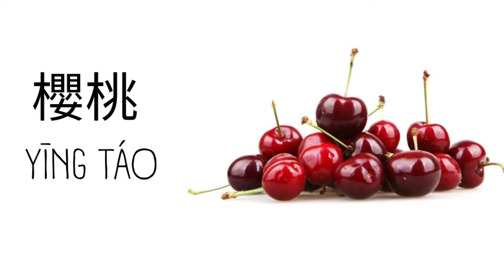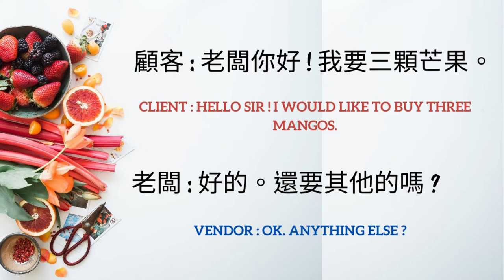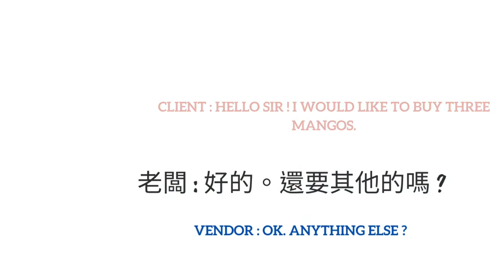Vlog 6 - TK Mandarin - Do you know how to say/buy your favorite fruit in Mandarin ? 水果怎麼說 ?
Do you know how to say/buy your favorite fruit in Mandarin ?
If not, just check out our video, you will know everything. 😉